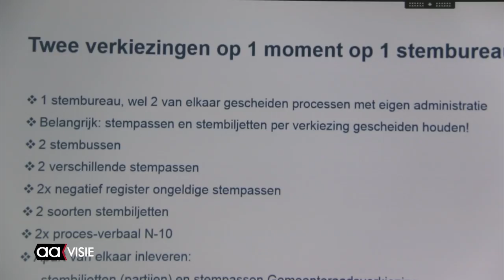Stembureauvoorzitter: hoe word je het en welke kwaliteiten heb je nodig?